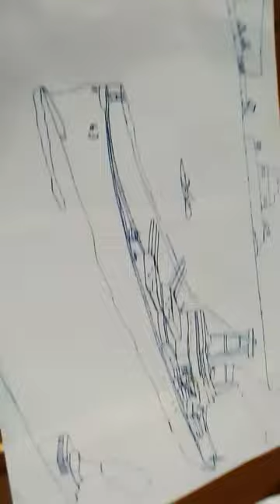USS bb-61 USS Missouri and USS Wisconsin please like and subscribe 😀😎😎